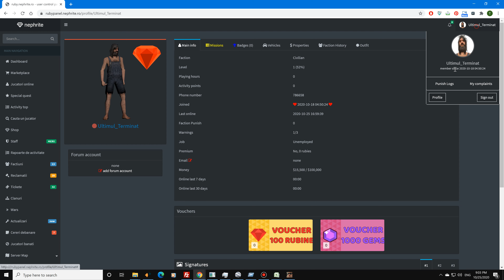Ultimul Terminat revine pe ruby.nephrite.ro sa doboare recordul de WARN-uri luate vs ORE JUCATE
Nu am jucat nici macar 1 ora pe noul cont, dar am deja 4 warn-uri si incerc sa iau mai multe
4:30 incep carnagiul cu Monster Truck, dar ma rastorn dupa doar 15 secunde si raman fara insurance
6:05 incep carnagiul cu Roadtrain, pana cand imi este furat TIR-ul la 14:00
16:15 incep carnagiul cu Linerunner, pana cand adminul imi da respawn vehicle la 20:40
26:55 reiau carnagiul cu Linerunner, pana cand adminul imi da respawn vehicle la 20:40
29:55 iau wanted (cop attack) doar ca am lovit masina politiei